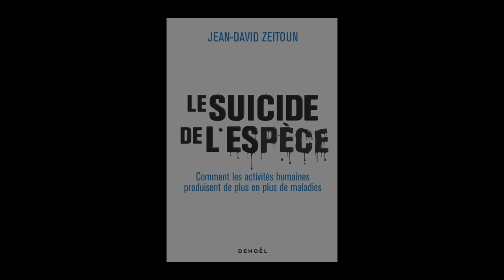Jean-David Zeitoun - Le suicide de l'espèce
Jean-David Zeitoun vous présente son ouvrage "Le suicide de l'espèce : comment les activités humaines produisent de plus en plus de maladies" aux éditions Denoël.